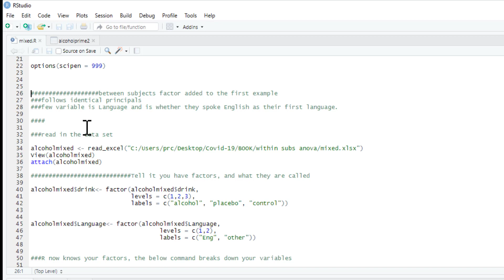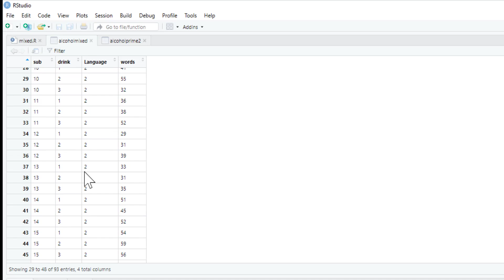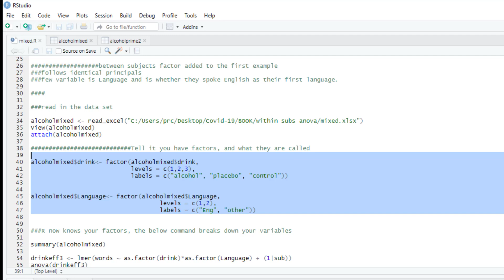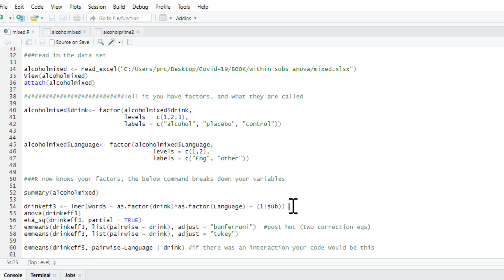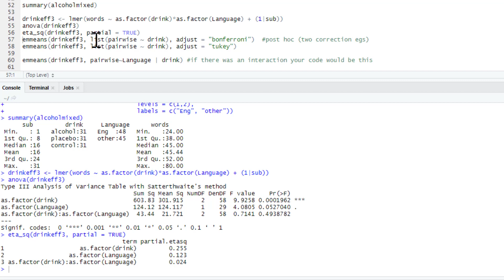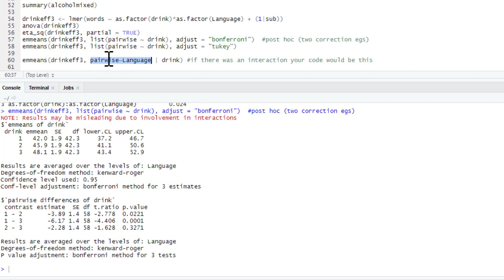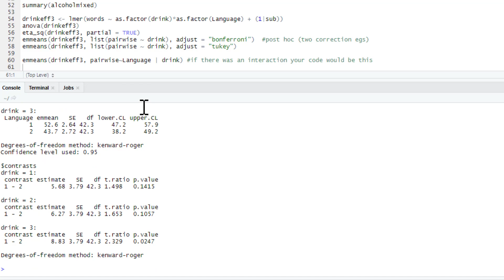R Tutorial: Linear mixed-effects models part 3- Mixed ANOVA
This video shows you how to run a mixed ANOVA (within and between subjects factors) using a linear mixed-effects model (better than a traditional rm ANOVA). Also includes how to write up the stats (ANOVA, effect size and post hocs). PART 1: Simple within subjects ANOVA can be found